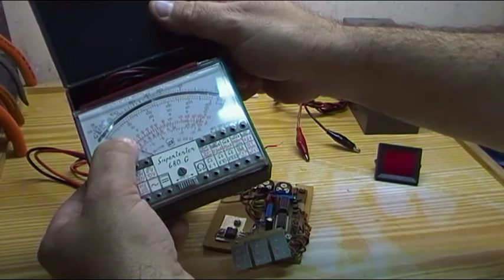¡¡¡RECUERDOS AÑOS 80!!!, VOLTIMETRO DIGITAL CONSTRUCCION CASERA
Video dedicado al Compañero Manolo Romero del canal SinreparosTv.
Un pequeño tributo o recuerdo a la historia,(Ahora que hace 30 años de la peli REGRESO AL FUTURO, un vídeo  dedicado a los que estudiasteis electrónica en los años 80 y primeros de los 90, os muestro el típico voltímetro digital que montábamos los estudiantes  en aquella época con un coste bastante elevado comparado con los de hoy en día,